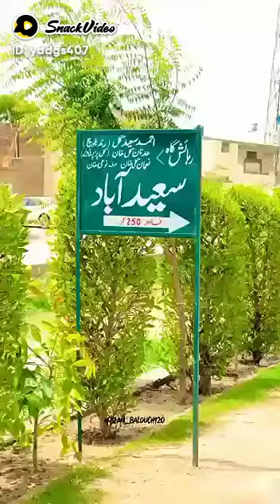Muzaffar Garh city